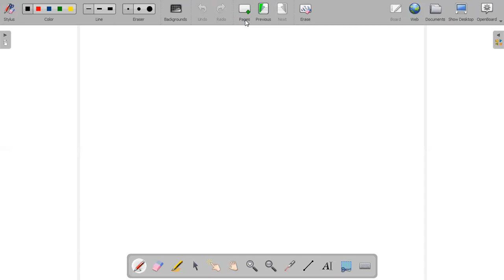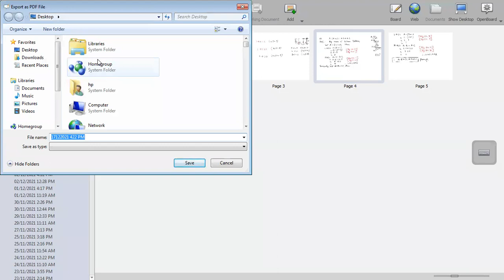Boolean Algebra- BCA PPU 2ND YR- Boolean Postulates- 17/12/2021